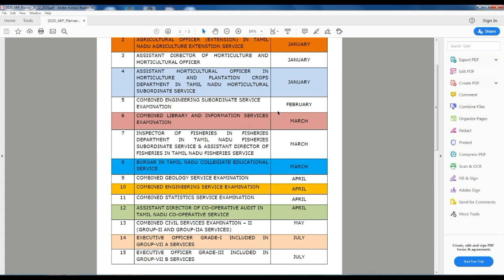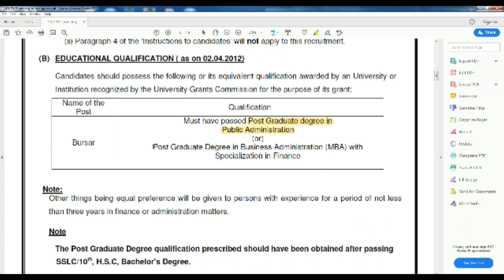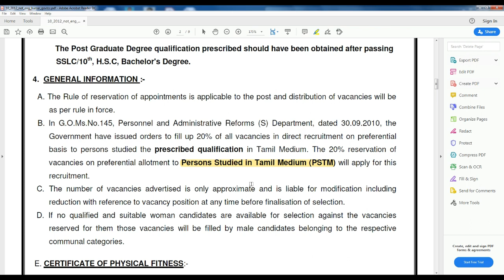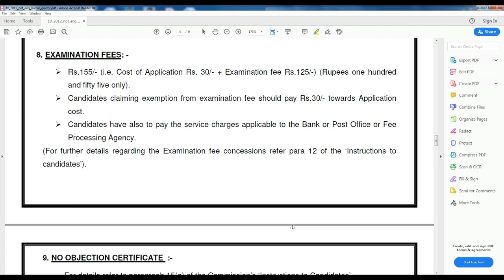TNPSC| BURSAR | COLLEGIATE SERVICE |TTI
TTI TRICHY TNSPSC INSTITUTE